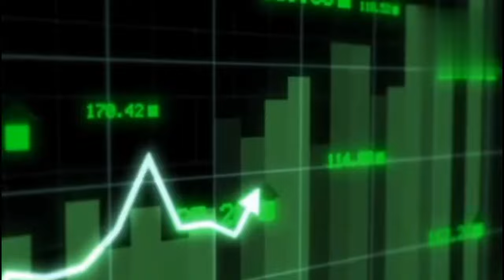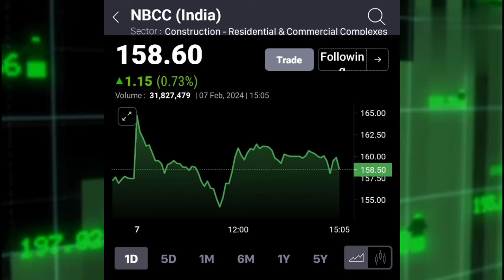NBCC(INDIA)LTD SHARE LATEST NEWS TODAY, NBCC SHARE TARGET गिरावट में PANIC न हों, बने रहे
गिरावट में PANIC न हों, बने रहे
STOCK MAESTROO
Santosh sir share news